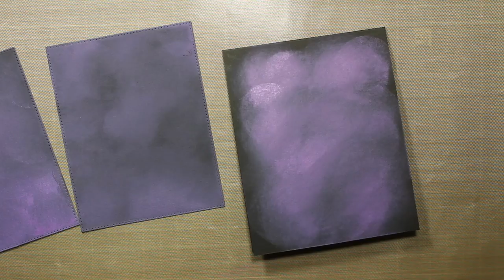Foggy Night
Halloween shadow box card tutorial

• Memory Box CREEPY FOREST COLLAGE POPPY STAMPS Craft Die 1954

• Memory Box STITCHED CLOUDLINE POPPY STAMPS Craft Die 1730

• Memory Box PINPOINT RECTANGLE LAYERS Open Studio Craft Die MB30065

• Tim Holtz Distress Oxide Ink Pad WILTED VIOLET Ranger TDO56355

• Tim Holtz Distress Oxide Ink Pad SPICED MARMALADE Ranger TDO56225

• Tim Holtz Distress Ink Pad WILTED VIOLET Ranger TIM43263

• Tim Holtz Distress Ink Pad BLACK SOOT Ranger TIM19541

• Ranger Ink - Inkssentials - Reusable Non Stick Craft Sheet - 15 inch by 18 inch

• Craft Medley - Multicraft Tweezers - Precision with Soft Reverse Grip

• Scotch 3M Quick Drying TACKY GLUE 4 Fluid Ounces 85102

• Foam Sheet 9"X12" 2mm-Black 10 per pack (2 pack)

• Apple Pie Memories Apple Pie Memories Acrylic Stamp Block, 6-Inch by 6-Inch by 1/2-Inch Thick

• Spellbinders - Grand Calibur - Large Format Die Cutting and Embossing Machine - Teal

• BOSCH PKP 18 E / PKP18E Glue Gun + 5 Pcs Hot Melt Glue Sticks for Both 110V and 220V - Decoration Tool, High-quality Hot Glue Gun

Some of the products might be provided by the companies as free samples or gifts, but this is I who decides whether to use them or not in my videos. I only use and recommend what I like based on my own taste and experience.